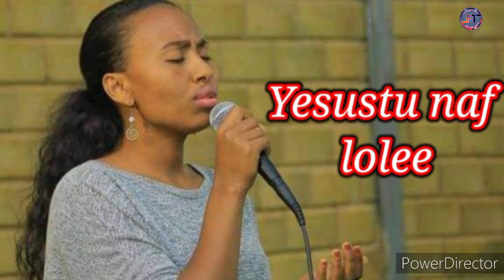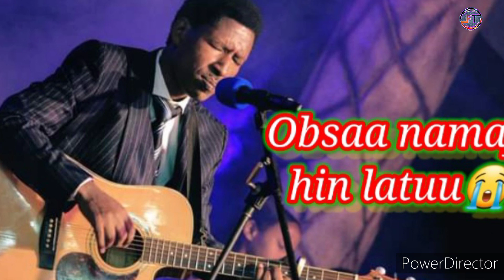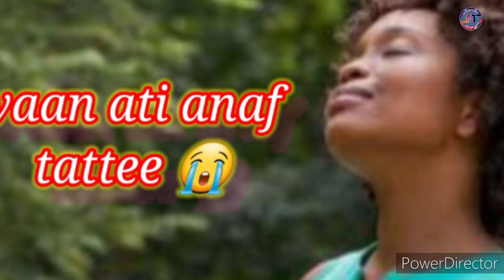Si dhiisee eessaan deemaa yesus koo 😭🙇‍♀️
subscribe_like_share_godha_faaruutube_eebbifamaa walif dabarsaa yaada keessan nuf qodaa Eebbifamaa obbolaa koo hundii keessaan saba gooftaa 💔